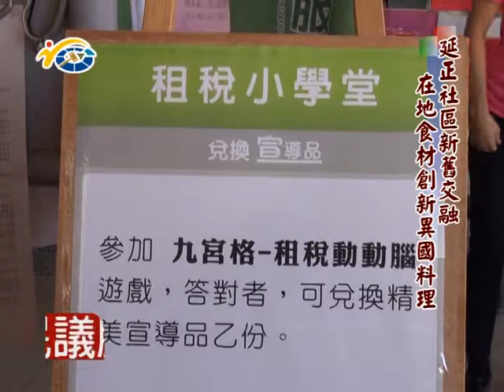民議脈動 1031210 延正社區關懷據點活動豐富地方長輩齊聚樂關懷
議員：吳瑞芳、許素霞、蔡宜助、延正社區發展協會理事長 曾蔗評、延正社區發展協會總幹事 管梅秀、紅十字會志工 鄭何華、講師 鍾國盟、社區長輩*3、志工*2、指導老師林麗娟